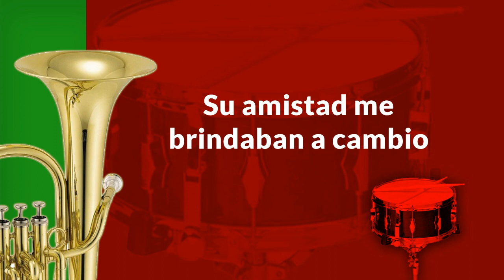Banda Sinaloense Cristiana JOSE ALFREDO CASTILLO Fue Mi Vida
TAMBORA SINALOENSE - MUSICA CRISTIANA 2016
Jose Alfredo Castillo "FUE MI VIDA"
musica cristiana regional mexicana